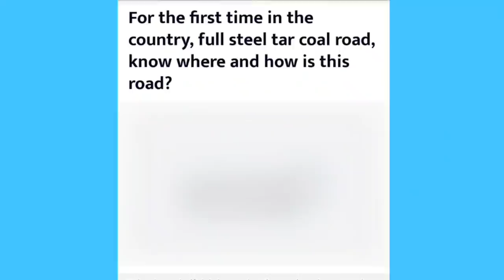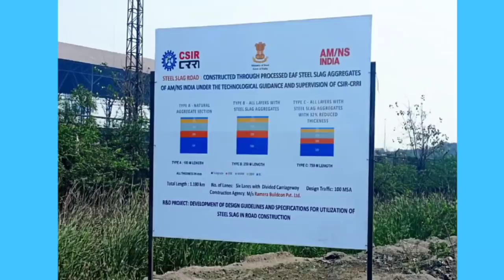India's 1st Full Steel Road 100% by Scientists & Engineers 🔥 Modern Road Construction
For the first time in the country, complete steel tar road, know where and how is this road?
India's first full steel road News: On the instructions of NITI Aayog, 100% steel slag road has been constructed in Hazira, Surat with the help of Ministry of Steel. CSIR-CRRI and AMNS India have constructed this road. It is a 1.2 km stretch of 6 lanes made of steel slag leading to Hazira Port. is long. The cost of this road is less than 30 percent as compared to the normal road.
NHAI
ROAD CONSTRUCTION RECORD
Steel slag
road construction
Steel ministry
India first full Steel road
waste material
sustainable
Greenfield Expressway
advanced technology
niti aayog
loading
dvanced track construction
super tracks
new technology
electric plan
electric Expressway
Diesel petrol
electric highway
Mumbai Delhi Expressway
electric lane
5G network
digital India
advanced technology
digital technology
digital India
PLI SCHEME
Indian Railway
Metro stations
freight Train